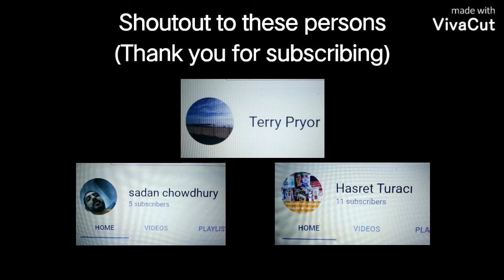Drawing Crazy Nate!!! Time lapse drawing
Today i drew crazy nate's face
with his song "Share A Smile" 😀

it didn't even took a long time!